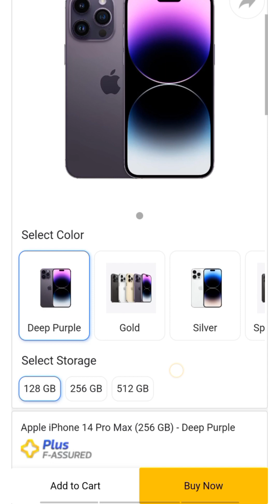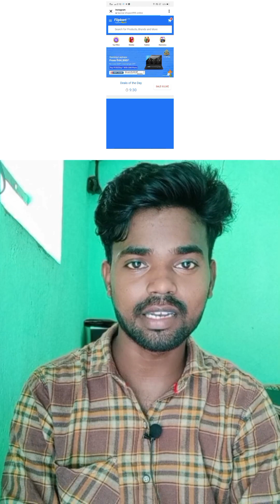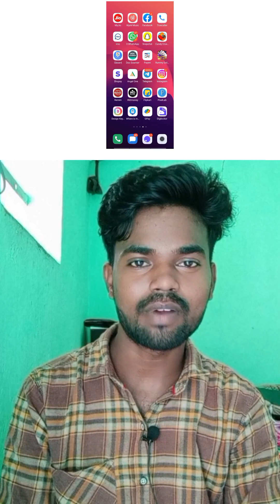कम दाम मे new iphone | iphone 14 pro max only big sale lowest price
Big Offer दे रहा है flipkart | iphone 14 pro max only big sale lowest price

hi guy is video me kuch important baat bataya hai aap agar kahi se online phone purchase karte ho to aap khud se ya phir youtube video dekh kar pahle analyze kar le is parpas se video banayi gyi hai

keep supporting and keep leaning